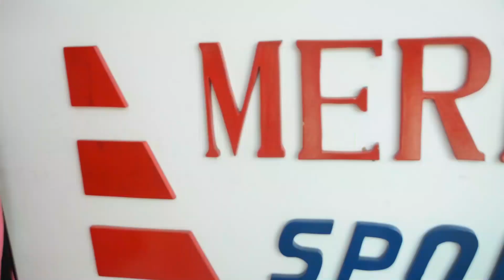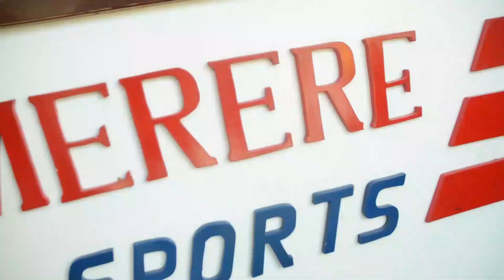KOCHA WA MAGOLIKIPA AZAM FC: "YANGA INA WACHEZAJI WAKUBWA NA WAZURI, TUMEJIANDAA KUIKABILI”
Nusu fainali ya kwanza ya Kombe la Mapinduzi 2022 ni kati ya Azam FC na Yanga SC itakayochezwa Januari 10,  Saa 10:15 jioni uwanja wa Amaan Zanzibar.

Timu zote mbili zimezungumzia maandalizi yao…